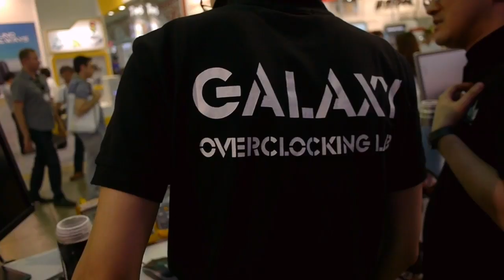Galaxy Overclocking booth with Mad Tse - Computex 2014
Galaxy had an overclocking booth at computex 2014 - we had a quick talk with Mad in charge of it.